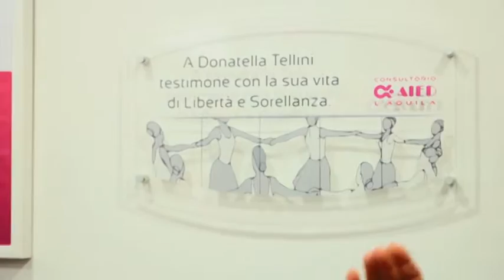Consultorio Aied L'Aquila: 40 anni di storia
La festa della fondazione del consultorio ha visto la presenza della senatrice Elena Marinucci coofondatrice della struttura.